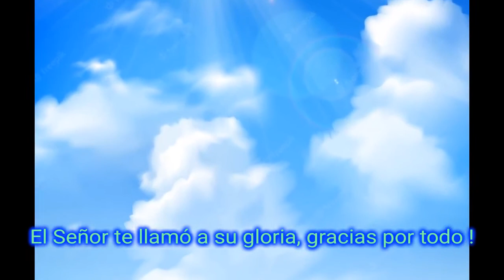Homenaje Oscar Carreño